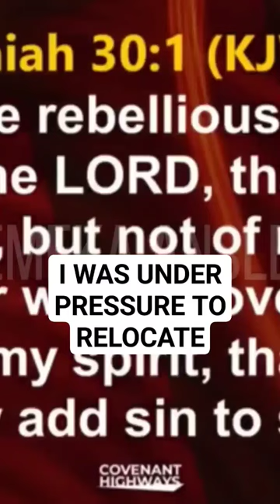I WAS UNDER PRESSURE TO RELOCATE ABROAD - BISHOP DAVID OYEDEPO